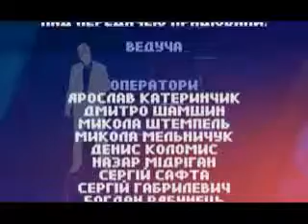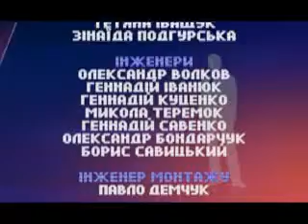РОМАНЮК НАБРУСКО РІЗУН 28 05 2013 ДЛЯ ЕФІРУ